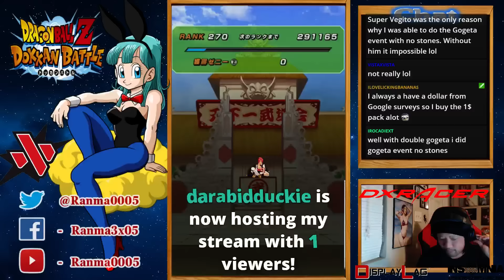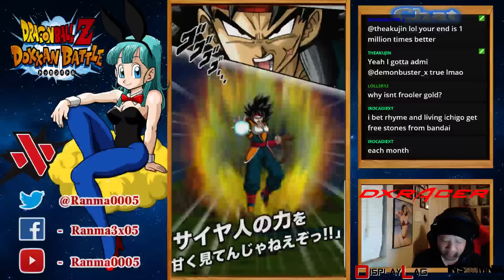DBZ Dokkan Battle - 8/25/16 stream - 14th World Tournament!